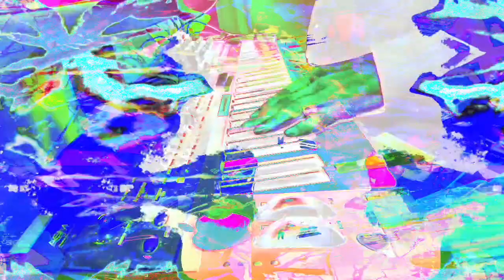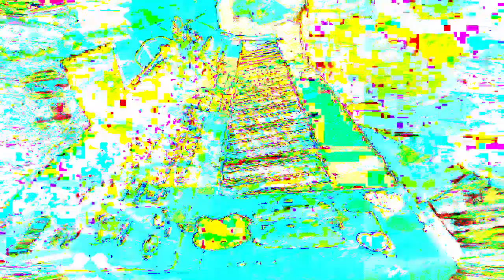The 11:06 minute long videos getting made and uploaded. made in Max/MSP *Photosensitivity Warning*